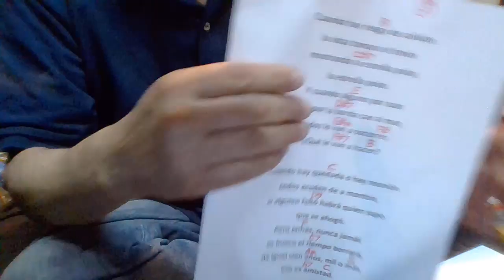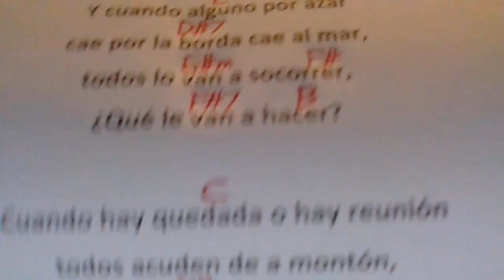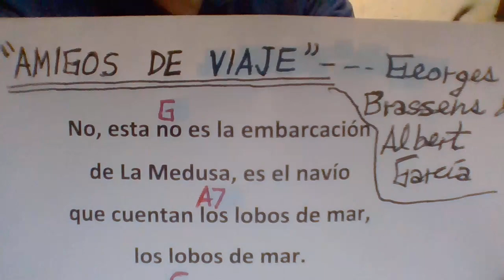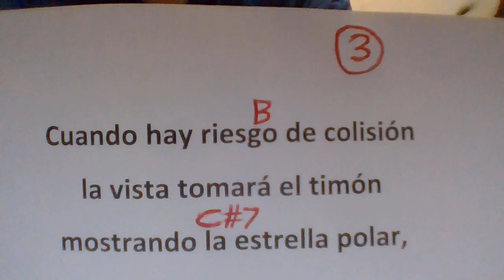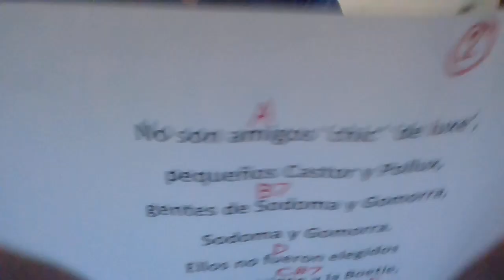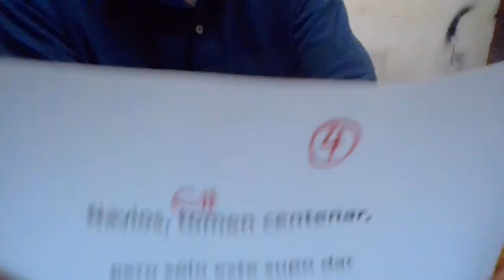AMIGOS DE VIAJE Albert García COVER